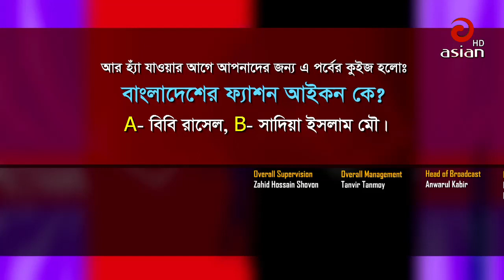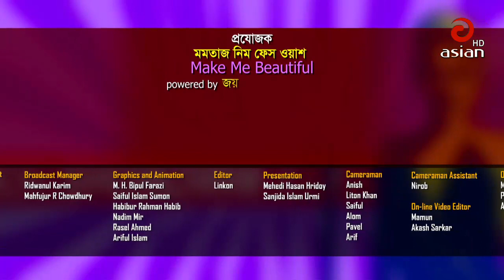Make Me Beautiful Ep 52 | Tasnuva Elvin | Suchona Azad Tv Show | Asian TV Entertainment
Make Me Beautiful Ep 52 | Skin Care & Tips | Suchona Azad Tv Show | Asian TV Entertainment

Producer : Babul Aktar

Relevant Search :